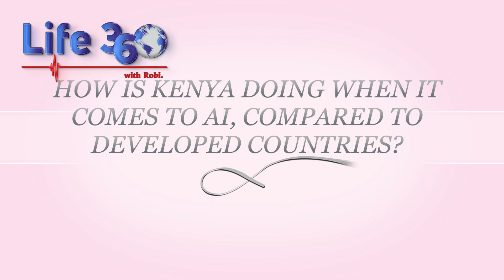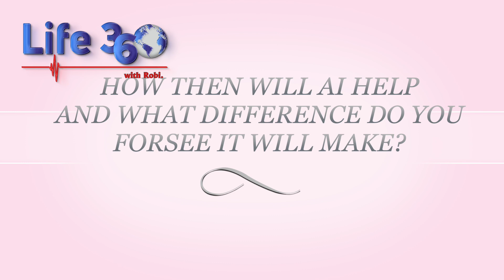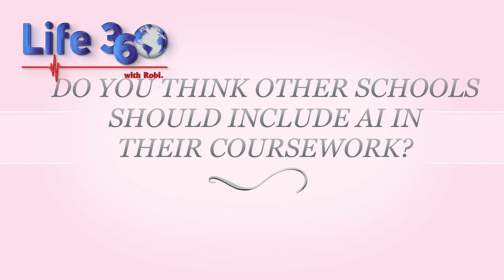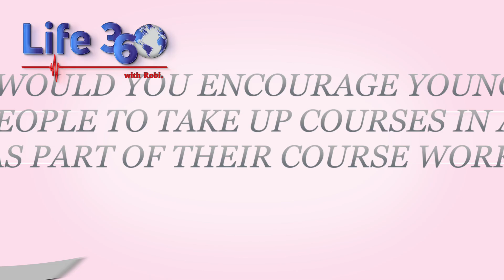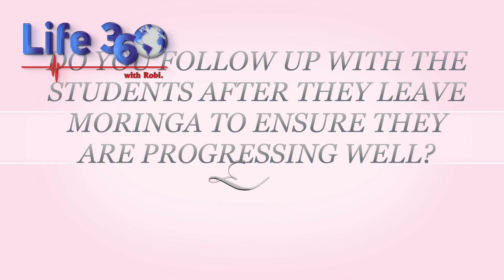HOW MORINGA IS POWERING KENYA'S AI FUTURE | 2025 GRADUATION INSIGHTS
Today, we celebrate a new generation of tech innovators stepping boldly into Kenya’s AI-powered future. Moringa School’s graduation brings together young minds who have spent months sharpening their skills in Artificial Intelligence, machine learning, and real-world problem solving. In this vlog, we explore their journey, hear their stories, and witness how they’re shaping Kenya’s digital edge. Join me as we spotlight the brilliance, resilience, and creativity behind this year’s AI-centered cohort.